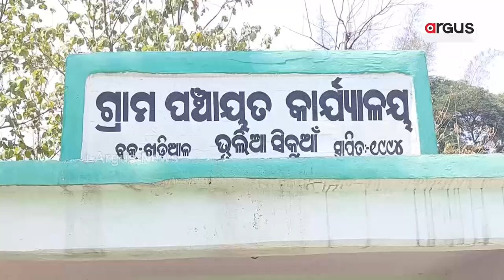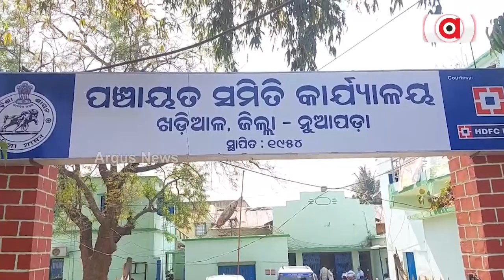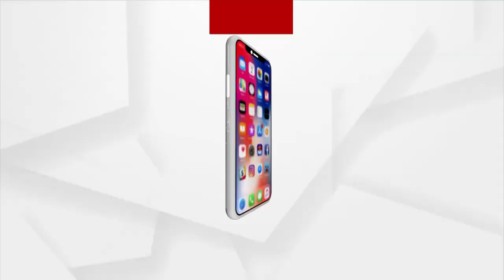Landless Labourers Deprived Of Housing Scheme In Nuapada